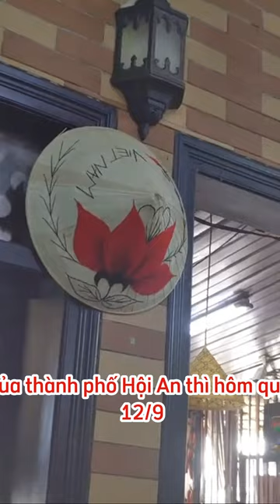Bánh mì Phượng đóng cửa đột ngột: Có liên quan đến vụ ngộ độc thực phẩm?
Bánh mì Phượng đóng cửa đột ngột: Có liên quan đến vụ ngộ độc thực phẩm? nhiều du khách ngộ độc thực phẩm sau khi ăn bánh mì Phượng: Sự thật thế nào?